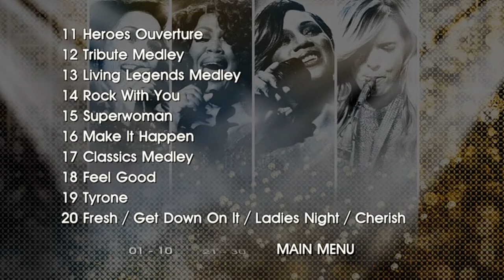Ladies of soul. LIVE CONCERT HD.!!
livemusic. #80'sfun. enjoy.